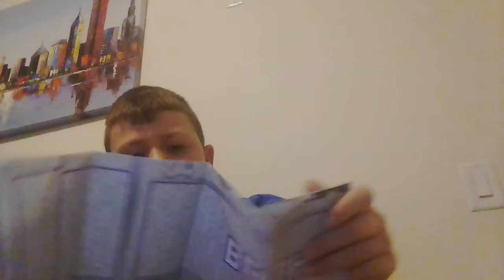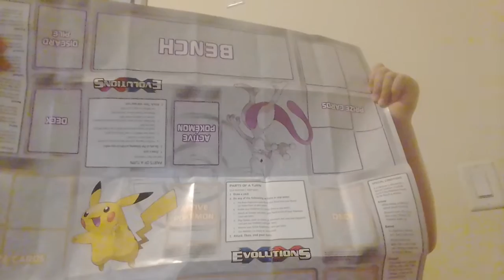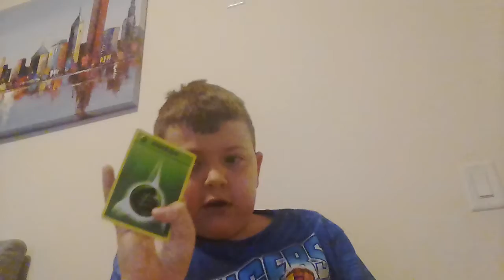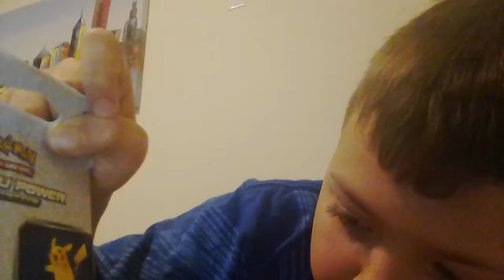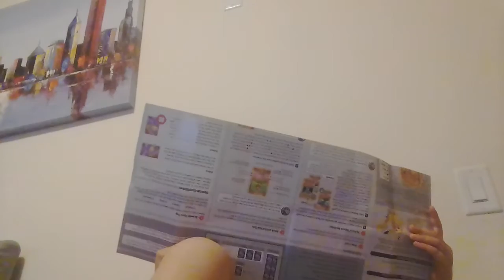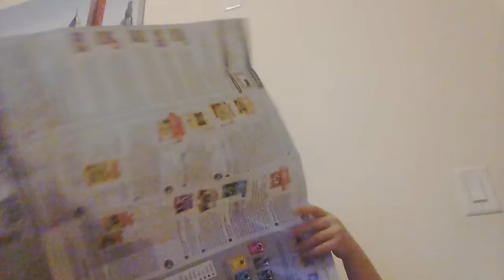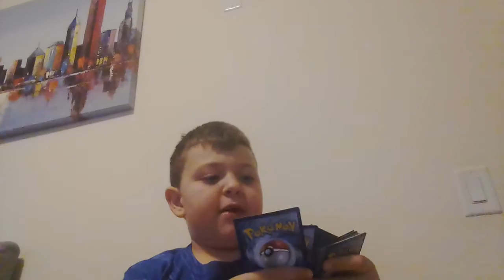Pokemon opening pikachu pack